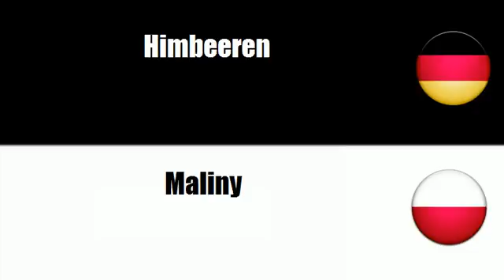Polnisch lernen = Beerenobst